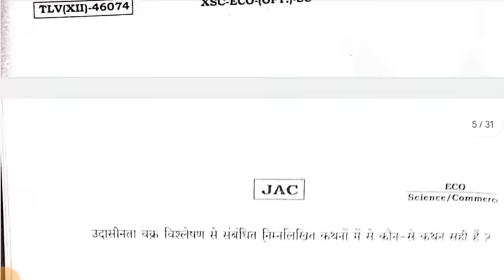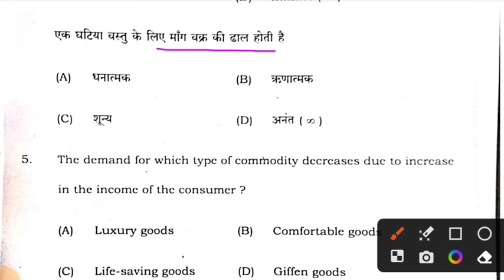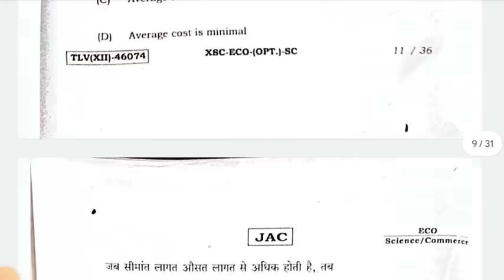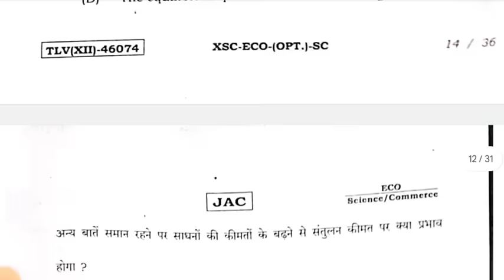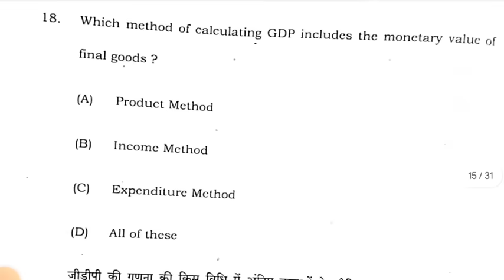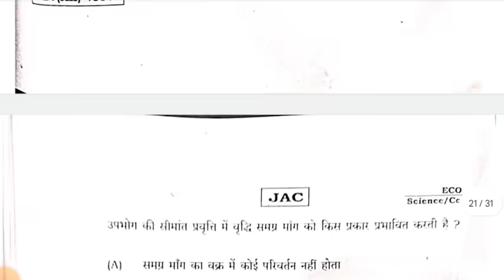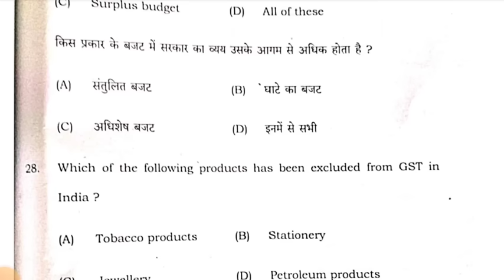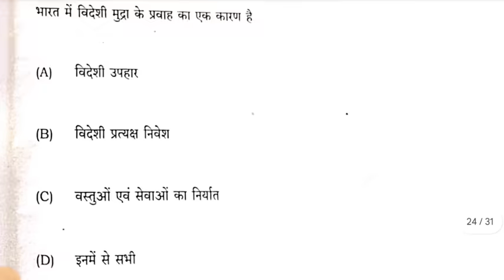Answer Key Economics Class 12 Jac Board 2024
Economics  Answer Key Class 12 Jac Board 2024 Jac Board Class 12 Economics  Answer Key 2024

class 12 Economics answer key 2024 English paper solutions 2024